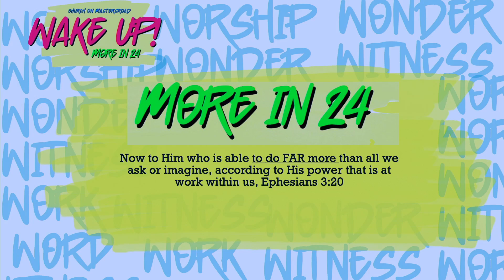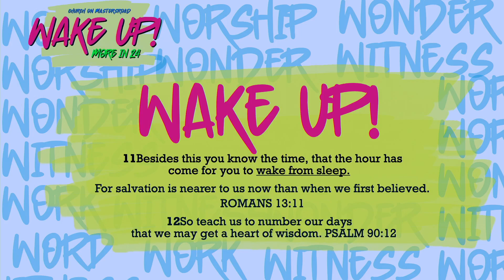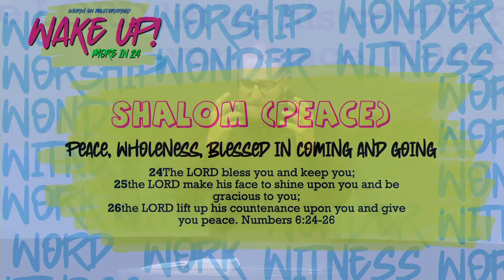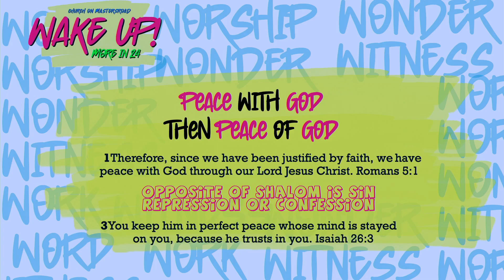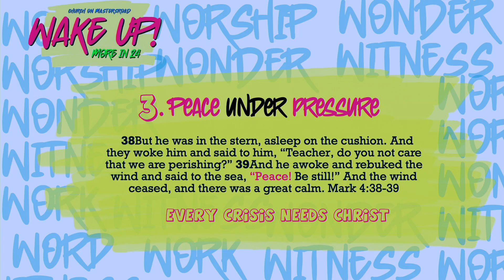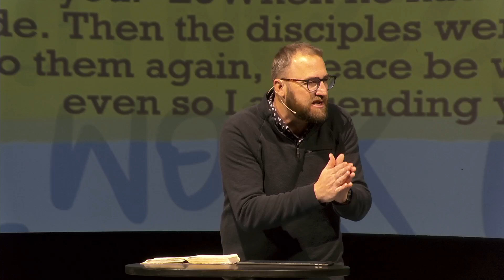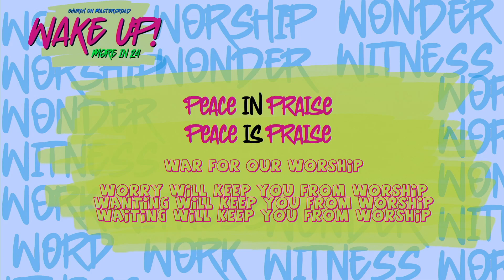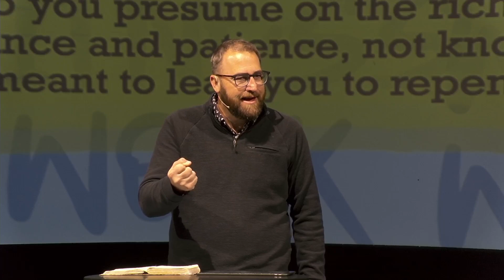Wake Up! Week 2